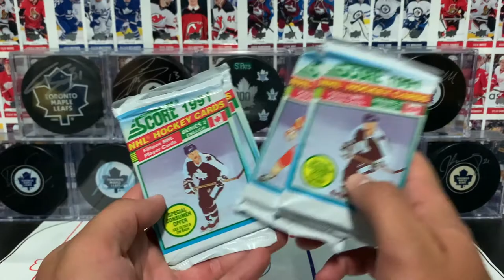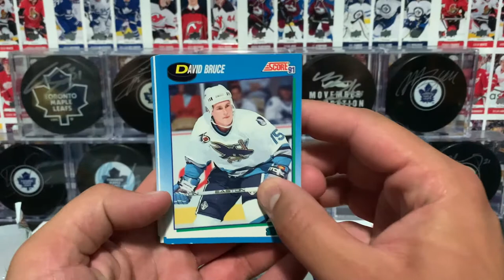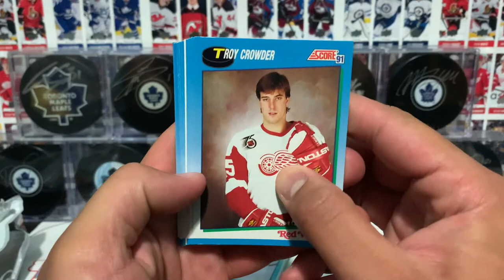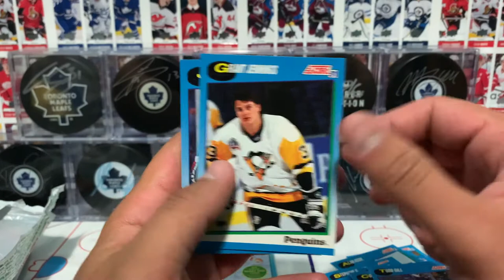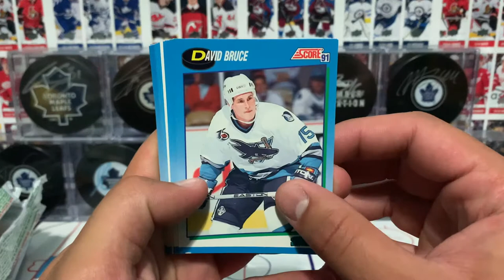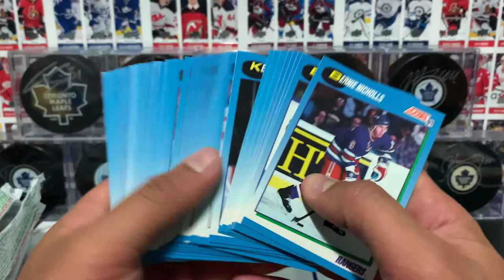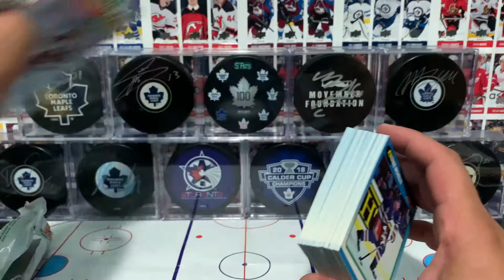1991 Score NHL Hockey Cards - 4 Pack Break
In today's episode we teleport back in time, all the way to 1991, before Prokotaco was born, and open up some hockey cards!! 4 packs of 1991 Score Series 2 hockey cards on deck today!! 😁

SUPPORT PROKOTACO 🛒
eBay - hockey cards & merch